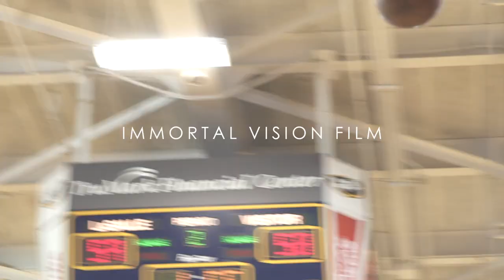Marcus Thomas Danny Rumph Classic: MUST WATCH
Marcus Thomas teams up with Bobby Portis and Chuck Ellis to compete against Jayson Tatum and Aquille Carr in the Danny Rumph Classic of 2019. Marcus goes head to head with Jayson Tatum for a few plays. Exciting match up. Must watch.